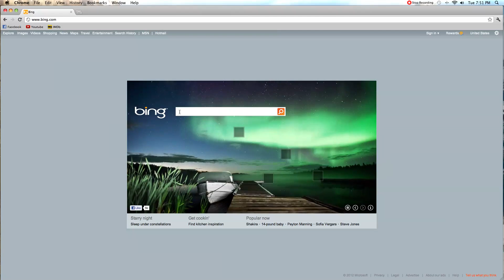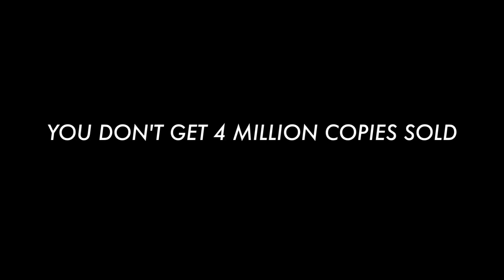Where's Waldo Trailer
Epic in the form of awesomeness.